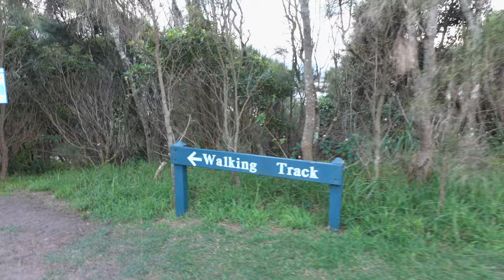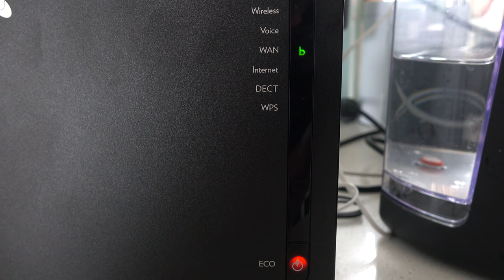Telstra, It Shouldn't Be This Hard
A simple ADSL setup, Telstra it shouldn't be this hard. If you're a photographer you may find my Lightroom Presets handy

Tronlink: ➜ TTzAkn31JsMn3hDpDfQx7XRqLuxEck8ayu
Metamask: ➜ 0x493E951A6936dF2E4Ee4307f24EB8d3306bdBce0